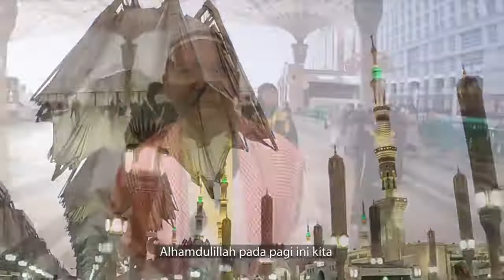Ziarah sekitar masjid Nabawi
Jamaah umroh MIW keberangkatan 16 Mei melakukan “Ziarah di sekitar Masjid Nabawi” mulai dari Saqifah bani sa’idah sampai dengannMakam Nabi Muhammad SAW.